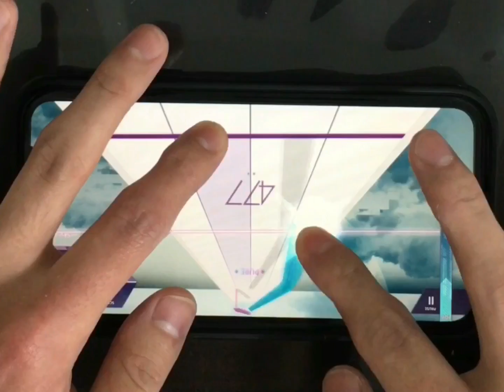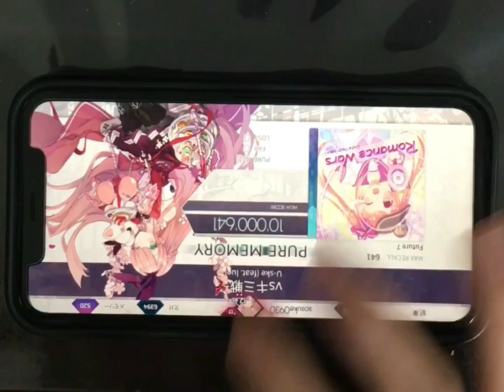【Arcaea】vsキミ戦争 画面180°回転 FPM 理論値 手元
超  感  覚  リ  ズ  ム  ゲ  ー  ム

オフセット：89(イヤホン・ヘッドホン無し)
スピード：4.5
機種：iPhoneXR